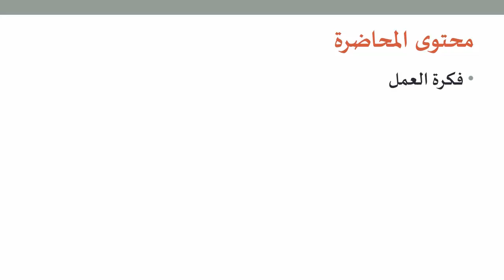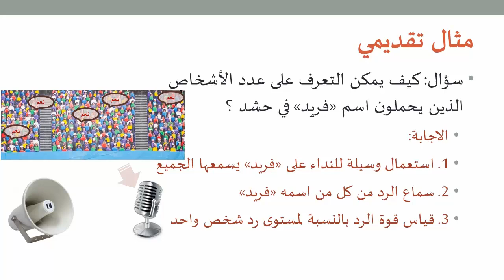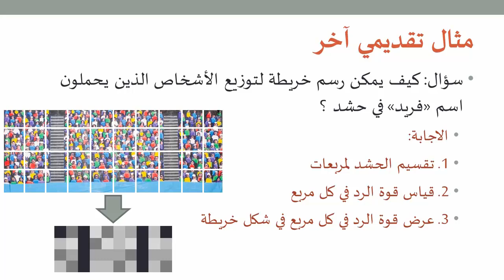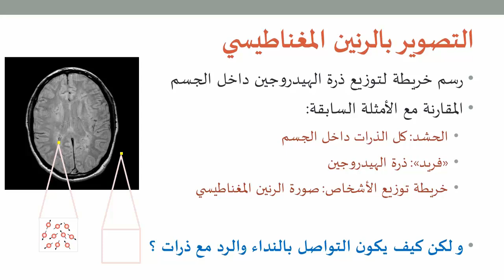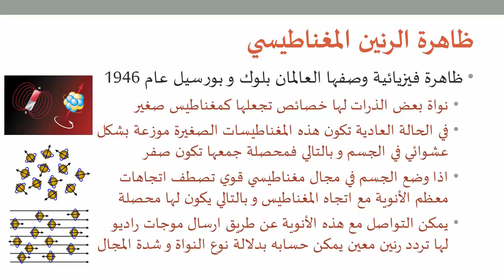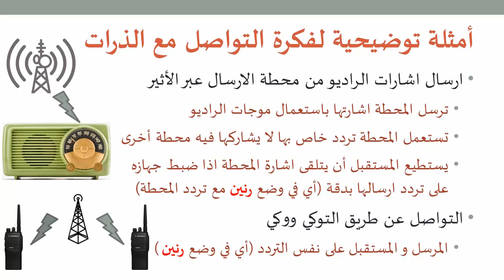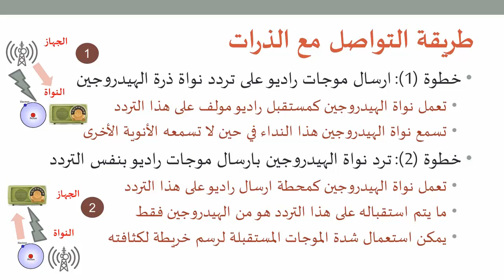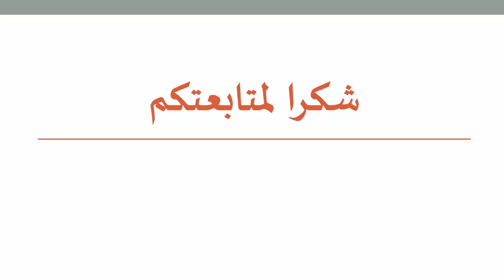التصوير الطبي 10: فكرة عمل التصوير بالرنين المغناطيسي